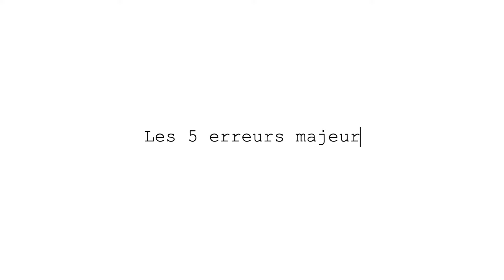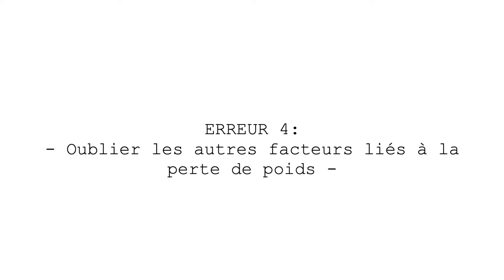5 ERREURS MAJEURES A EVITER EN REGIME CEOTGENE // conseils keto pour débutants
Dans cette vidéo, je mentionne 5 erreurs que l'on peut faire en régime cétogène.

Cela passe par une perte de poids trop rapide, la consommation de mauvais gras ou l'adoption du régime de manière non équilibrée, d'autres facteurs qui influencent la perte de poids qui ne sont pas considérés tels que le sommeil, les hormones, l'activité physique, le niveau de stress par exemple, l'adoption du régime sans aide d'un professionnel de la santé pour s'assurer de votre bonne santé.